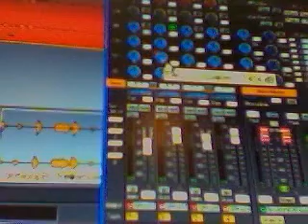Ja, Dat Ben Jij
Een lied voor mijn grootste liefje